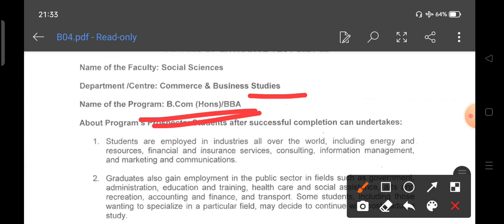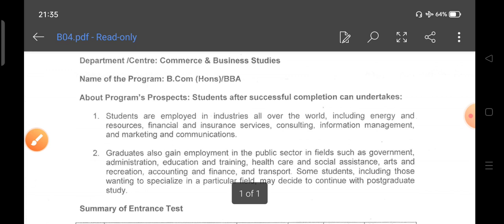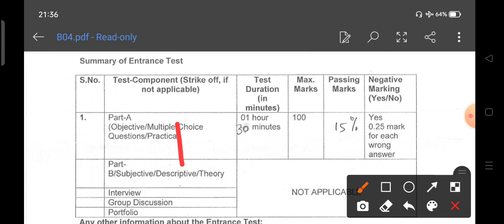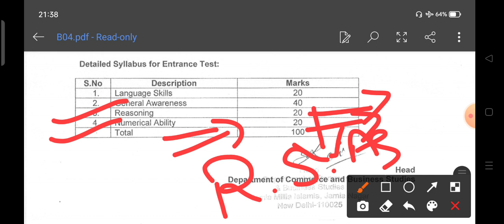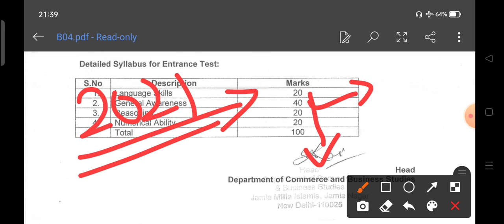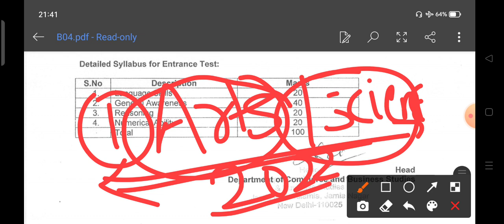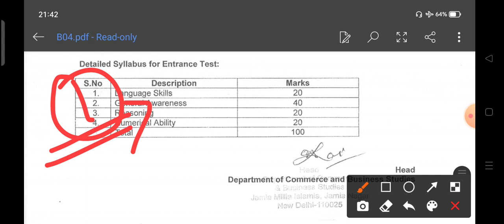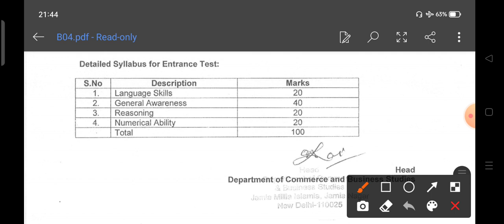Jamia Millia Islamia BBA/B.Com(Hons) Entrance Test Syllabus 2022 Books, Entrance Paper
How to crack JMI BBA/B com(Hons) Entrance test syllabus 2022 || jamia millia islamia bba 2022

Jamia Millia Islamia BBA/B.COM(Hons) Solved Entrance Question Paper 2021

Jamia bba entrance exam question paper with solution 2021